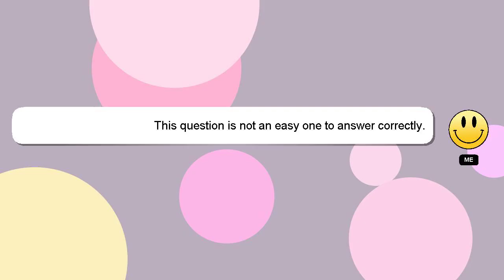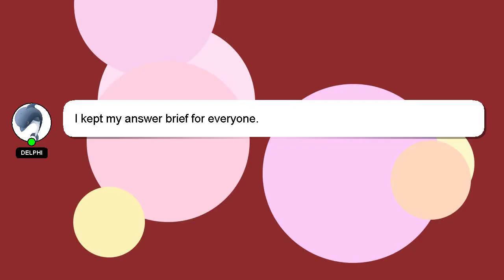How to rewind a trailer door spring?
A little intro about me, Hi there, I go by the name of Delphi. I can help you find the answers you are looking for. - How to rewind a trailer door spring?

A 'heart' from me will be given as a sign of appreciation for your answer.

*2 What we are experimenting :*